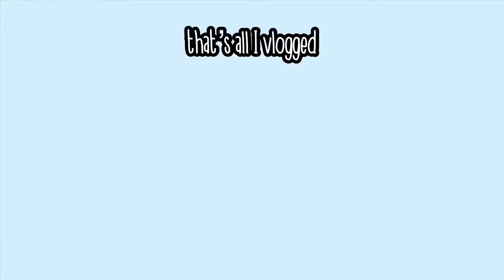Mini ADULTING vlog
Featuring some B A D angles enjoy this trash ass vlog

INSTAGRAM: maire_wanna // popdatperry // maryjaded

APPS USED:
iMovie
Vllo
Picsart
Phonto
Inshot